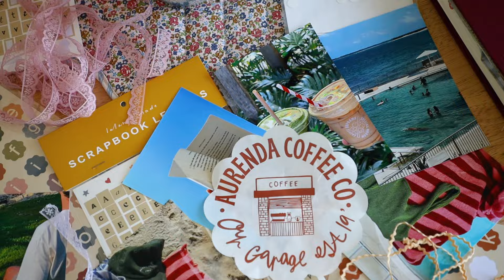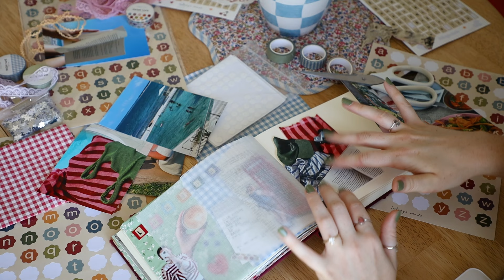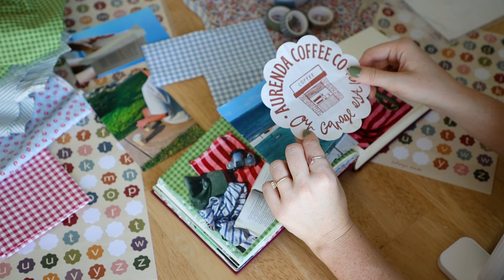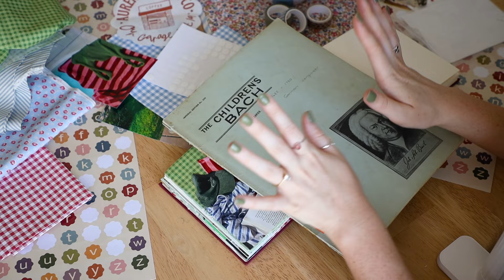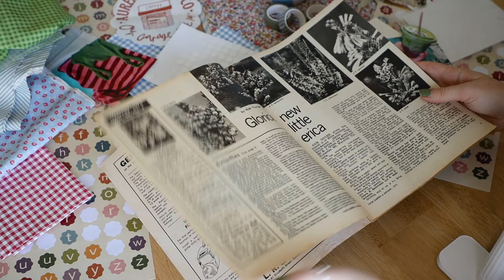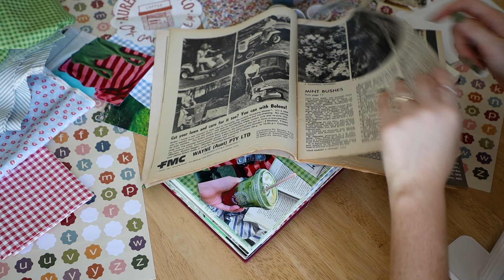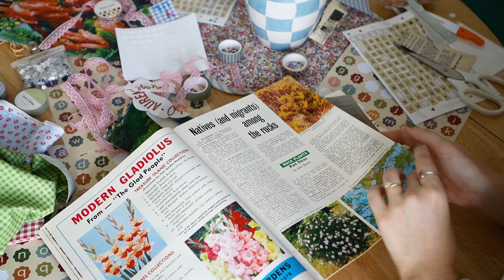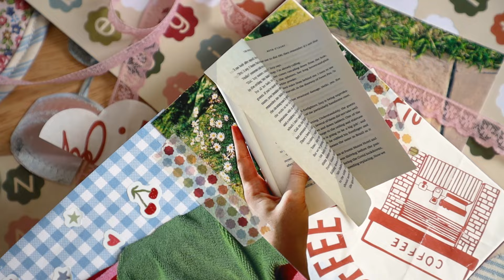scrapbooking a double page layout 🌷 how-to scrapbook 📔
💌 SCRAPBOOK WITH ME 🌷 scrapbooking a double page layout

☆ LINKS ☆

my US amazon storefront
my AUS amazon storefront

☆ SOCIAL LINKS ☆

☆ video topic: scrapbooking a double page layout 🌷  how-to scrapbook ☆

☆ MUSIC ☆
When I Look Back by Lev Snowe